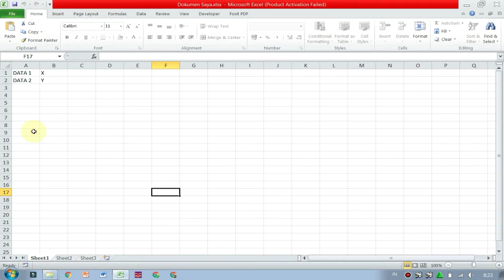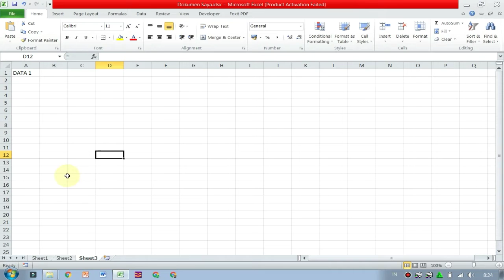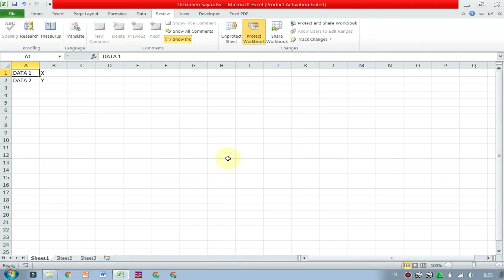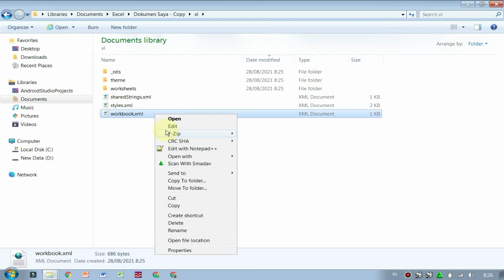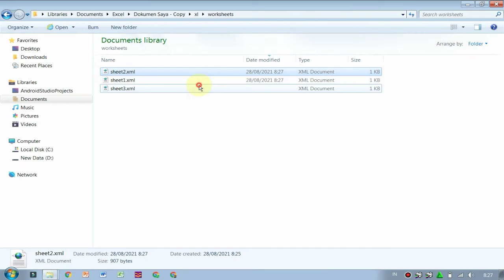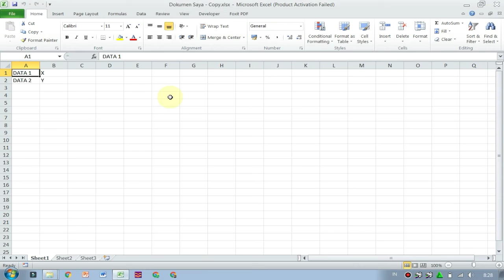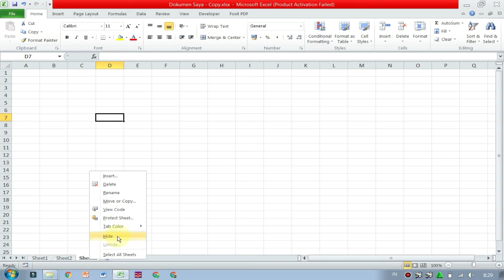LUPA PASSWORD EXCEL PAKAI CARA INI - BUKA PROTEKSI EXCEL | JANGAN DISALAH GUNAKAN !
Kalau pemirsa lupa password proteksi sheet/workbook excel, silakan pakai cara ini.